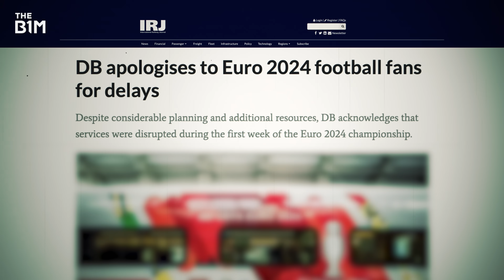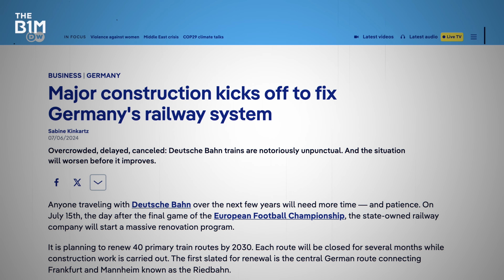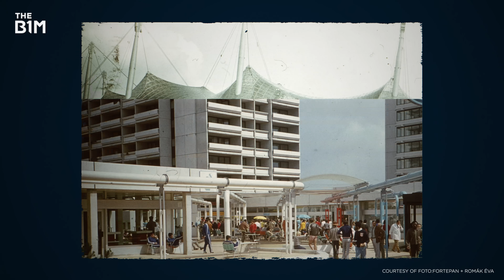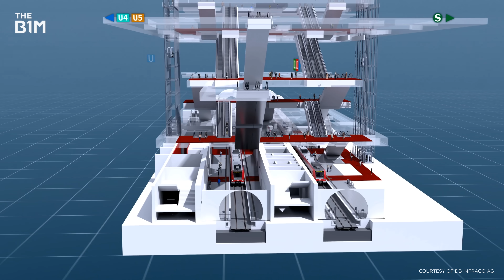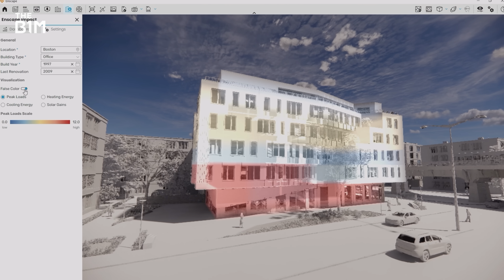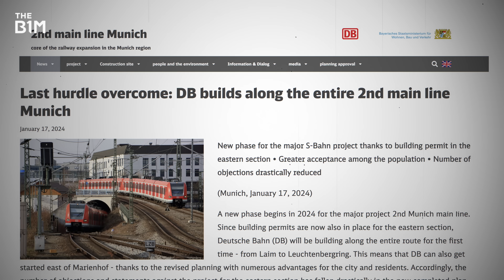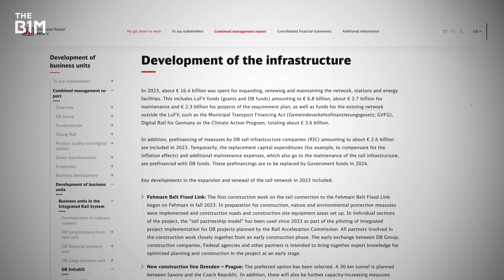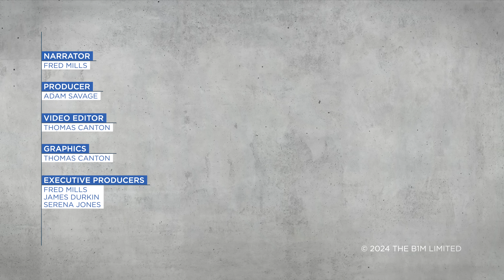Germany is (Finally) Fixing Its Failing Railways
This might just be Europe's biggest rail upgrade.

Additional footage and images courtesy of Deutsche Bahn AG, DB InfraGO AG, Arbalete / CC BY-SA 4.0, Dominic Dupont, FOTO:FORTEPAN / Romák Éva / CC BY-SA 3.0, Georg Wagner, Manuela Much, Masood Aslami, Oliver Lang, panterra.tv, Stefan Wildhirt, Uwe Miethe, Volker Emersleben and WDR.

00:00 Intro
01:03 The Problem
03:11 Munich's 2nd Main Line
07:08 Underground construction
09:11 Stuttgart 21
10:22 Riedbahn